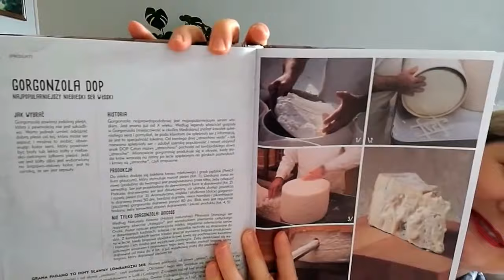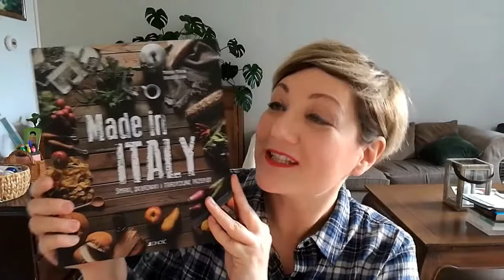Made in Italy. Smaki, składniki i tradycyjne przepisy - kulinarna podróż po Italii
Moje nowe odkrycie, fascynująca opowieść o podróży kulinarnej przez całe Włochy, od północy po samo południe. 150 przepisów, ale przede wszystkim opowieść o kuchniach regionów i o tym, jak powstają niektóre wyjątkowe produkty. Mnóstwo, mnóstwo ciekawostek i piękne zdjęcia.

To nie jest jest zwykła książka kucharska, ta zabiera nas w podróż po Półwyspie Apenińskim i to w naszej własnej kuchni. Codziennie możemy być w innej części Włoch!!!

Made in Italy. Smaki, składniki i tradycyjne przepisy.
Marino Marini, Davide Oldani.
Świeżutko wydana książka przez Wydawnictwo Jedność.

Jeżeli chciałbyś o coś zapytać, zrób to w komentarzach pod tym filmem.